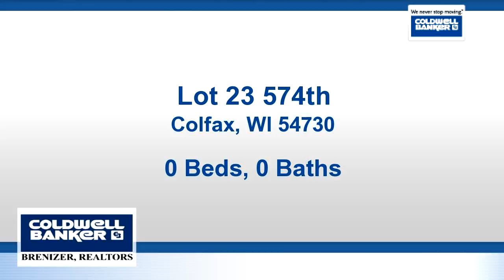Homes for sale - Lot 23 574th, Colfax, WI 54730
Nice lot in a growing subdivision. Minutes to Menomonie or I-94.

Bedrooms: 0
Bathrooms: 0.00
Square Feet: 0
Price: $15,000